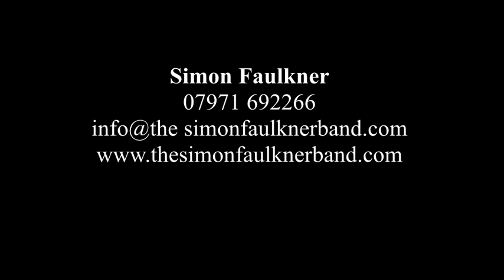I'm Yours - Simon Faulkner